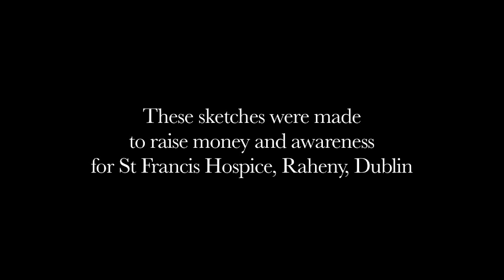'Room for Dessert - Part Three' - Immaturity for Charity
These are comedy sketches in aid of St. Francis Hospice, Raheny, and the completed hospice in Blanchardstown which cannot afford to open its 24 bed unit. Please help if you can!